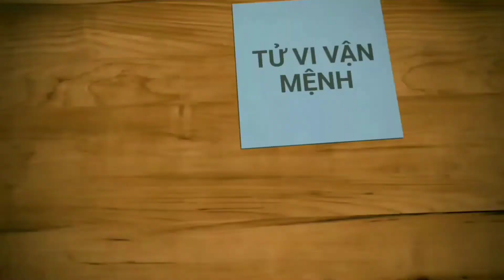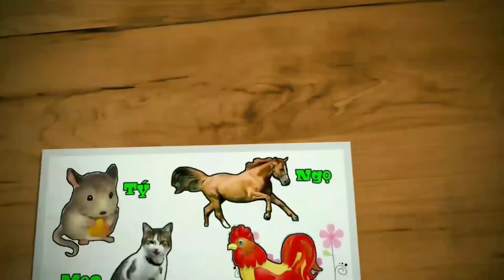TUỔI 44 MẬU NGỌ 1978 NỮ MẠNG - TỬ VI 2021, SAO THÁI BẠCH